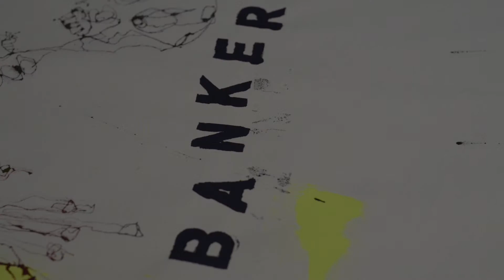GREED - Behind the Scenes preview of the new Lincoln Townley collection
Lincoln Townley takes us behind the scenes in his painting studio as he creates some pieces for the new GREED Collection to be shown at Saatchi Gallery. All of the pieces in the collection are available to view in Lincoln's latest brochure - enquire with the Lincoln Townley studio for details.

Lincoln Townley is one of the world’s leading contemporary figurative artists. Townley attacks things head on. He is unlike any other artist in the so called “art world”.

Over the past seven years his works have been exhibited internationally and bought by some of the most famous and powerful people on earth as investment grade art.

Townley’s original oil works on canvas and board are a reflection of what hard hitting successful people are willing to drive themselves through to become the best they can be. Townley is interested in powerful, dynamic people – winners. The kind of people who go out of their way to do the things that unsuccessful people are unwilling or unable to do.